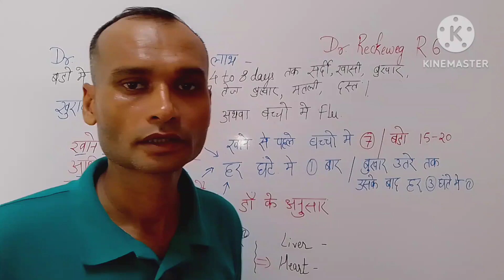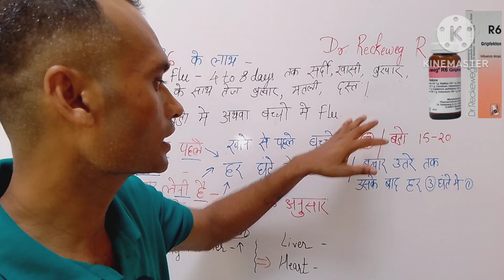गले में खराश, कफ, शरीर में दर्द, बुखार, जुकम की होम्योपैथिक दवा | Dr.Reckeweg R6 Influenza drops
Viral fever ka ilaj
gale me kharash , cough, fever ka ilaj
Flu ka ilaj
Flu kaun se samay hota hai
treatment of viral fever
treatment of thoughts infection
treatment of cough
treatment cold
treatment of running nose

Dr. Reckeweg R6 के लाभ - Dr. Reckeweg R6 Benefits in Hindi

Dr. Reckeweg R6 इन बिमारियों के इलाज में काम आती है -

मुख्य लाभ

बुखार  - Homeopathic medicine, treatment and remedies for Fever)

बच्चों में फ्लू

Dr. Reckeweg R6 की खुराक और इस्तेमाल करने का तरीका - Dr. Reckeweg R6 Dosage & How to Take in Hindi
यह अधिकतर मामलों में दी जाने वाली Dr. Reckeweg R6 की खुराक है। कृपया याद रखें कि हर रोगी और उनका मामला अलग हो सकता है। इसलिए रोग, दवाई देने के तरीके, रोगी की आयु, रोगी का चिकित्सा इतिहास और अन्य कारकों के आधार पर Dr. Reckeweg R6 की खुराक अलग हो सकती है।

￼0

माई उपचार

 दवाइयाँ

 स्वास की देखभाल

Dr. Reckeweg R6

Dr. Reckeweg R6

☆ ☆ ☆ ☆ ☆ 4.7/5.0 (3 रेटिंग और 0 समीक्षाएं)

￼ 603 लोगों ने इसको हाल ही में खरीदा

एक बोतल में 22 ml ड्रौप

₹ 243 ₹270 10% छूट बचत: ₹27

उत्पादक: Dr Reckeweg

सामग्री / साल्ट: Aconitum napellus + Baptisia Tinctoria + Bryonia Alba + Camphora + Causticum + Eucalyptus Globulus + Eupatorium Perfoliatum + Ferrum Phosphoricum + Gelsemium Sempervirens + Sabadilla

रखने का तरीका: सामान्य तापमान में रखें

विक्रेता: Siddharth_Medicare

मूल का देश: India

Dr. Reckeweg R6 की जानकारी

Dr. Reckeweg R6 के नुकसान, दुष्प्रभाव और साइड इफेक्ट्स - Dr. Reckeweg R6 Side Effects in Hindi

मुख्य लाभ

बुखार (और पढ़ें - Homeopathic medicine, treatment and remedies for Fever)

बच्चों में फ्लू

दवाई की खुराक बीमारी और उम्र के हिसाब से जानें

                          बीमारी चुनें                                                         बुखार                                                                                    बच्चों में फ्लू (इन्फ्लूएंजा)

आयु वर्गखुराक

बच्चे(2 से 12 वर्ष)

बीमारी: बुखार

खाने के बाद या पहले: खाने से पहले

अधिकतम मात्रा: 7 drop

दवा लेने का माध्यम: मुँह

आवृत्ति (दवा कितनी बार लेनी है): 1 हर घंटे

दवा लेने की अवधि: 12 उपचार लम्बे समय तक जारी रहेगा

अन्य निर्देश: डॉक्टर के निर्देशानुसार

अधिकतम मात्रा: 10 drop

Dr. Reckeweg R6 से सम्बंधित चेतावनी - Dr. Reckeweg R6 Related Warnings in Hindi

क्या Dr. Reckeweg R6 का उपयोग गर्भवती महिला के लिए ठीक है?

Dr. Reckeweg R6 के सुरक्षा व हानि करने वाले प्रभावों के विषय में किसी तरह की कोई रिसर्च नहीं हुई है। इसलिए इसे बारे में कुछ कहा नहीं जा सकता है, आप इस दवा के सेवन से पूर्व अपने डॉक्टर से सलाह लें।

क्या Dr. Reckeweg R6 का उपयोग स्तनपान करने वाली महिलाओं के लिए ठीक है?

स्तनपान कराने वाली महिलाओं पर Dr. Reckeweg R6 के अच्छे या बुरे प्रभावों के बारे में कोई रिसर्च नहीं की गई है, इसलिए इस बारे में जानकारी उपलब्ध नहीं है। अतः आप डॉक्टर की सलाह पर ही इसको लें।

Dr. Reckeweg R6 का प्रभाव गुर्दे पर क्या होता है?

बिना किसी डर के आप Dr. Reckeweg R6 को ले सकते हैं। यह किडनी के लिए सुरक्षित है।